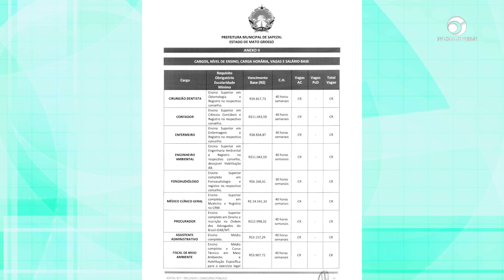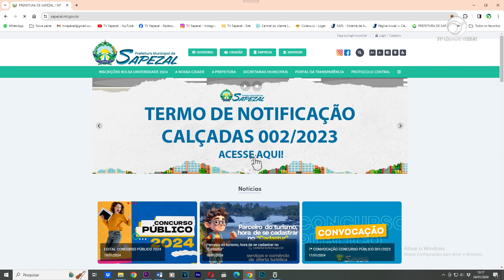Concurso público é lançado pela prefeitura de Sapezal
O município lançou 2 editais do concurso público de 2024 para provimento de vagas e cadastro reserva para diversos cargos da administração pública municipal, todas informações estão no site da prefeitura de Sapezal.